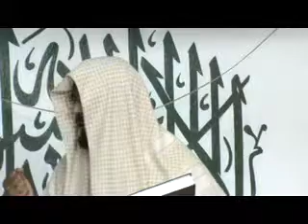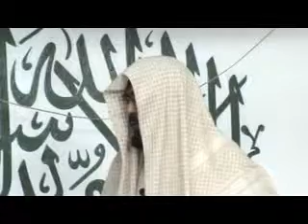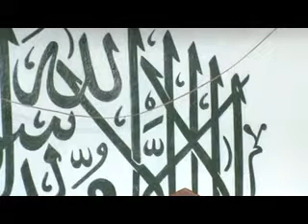Mauritian Muslim Scholar Cehl Meeah jummah 20 06 2014